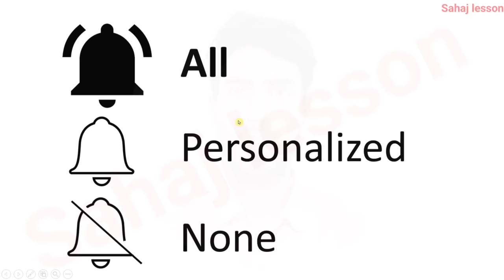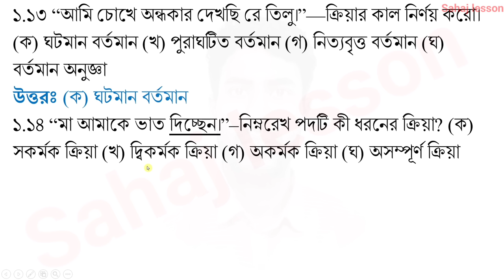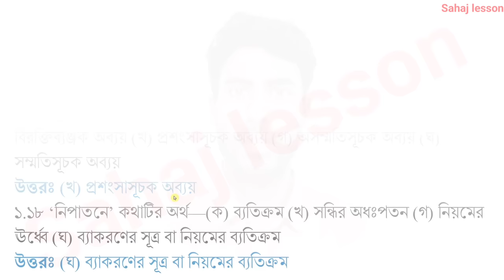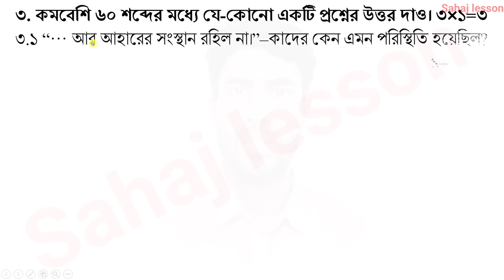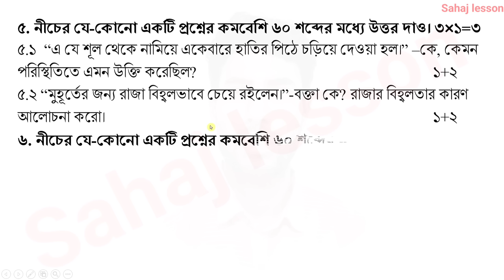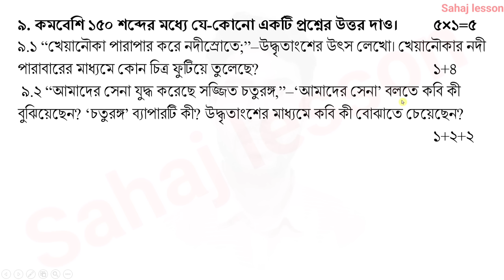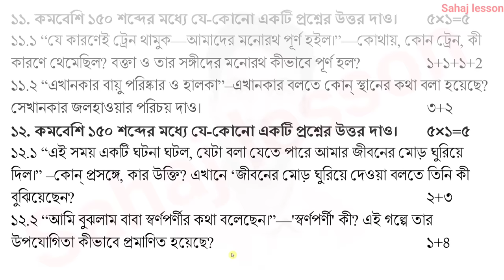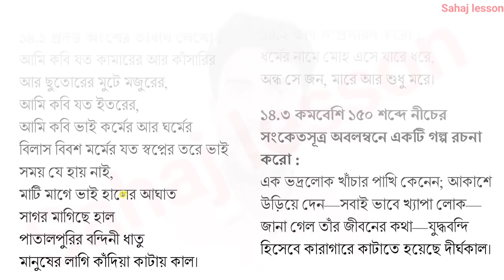Class 9 Bengali 3rd Unit Test Question Paper 2023 | Class 9 Third Summative Evaluation Suggestion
PDF+Video এখানে পাবে Class 9 Bengali 3rd Unit Test Question Paper 2023 | Class 9 Third Summative Evaluation Suggestion

About the video: Class 9 Bengali 3rd Unit Test Question Paper 2023 | Class 9 Third Summative Evaluation Suggestion, bangla

Solved queries:
Class 9 Third Summative Evaluation Suggestion
3rd unit test 2023
class 9 bengali 3rd unit test suggestion
class 9 besgali 3rd unit test question
class 9
class ix
bangla
bengali
suggestion 2023
question paper 2023
question
set 3
3rd unit test
class ix bengali suggestion 2023
sahaj lesson